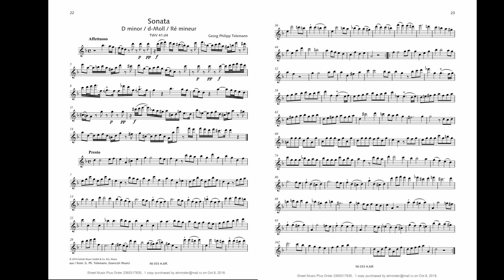G.Ph. Telemann. Sonata in d-moll / 2. Presto